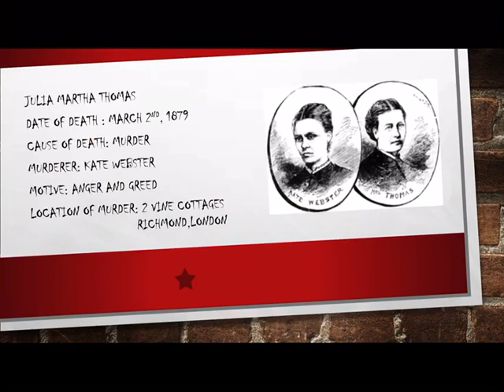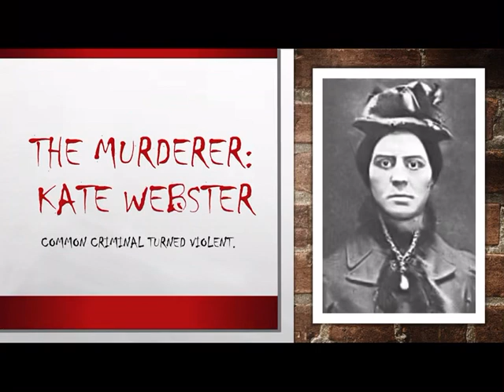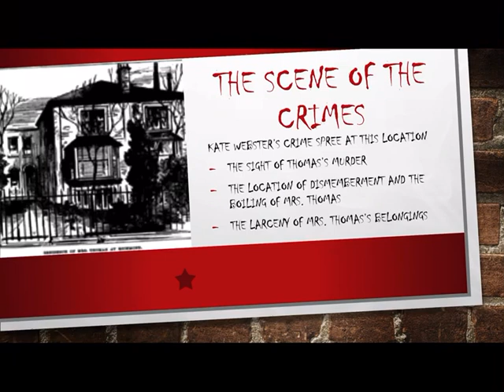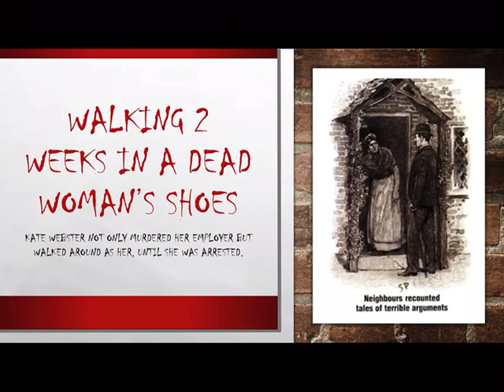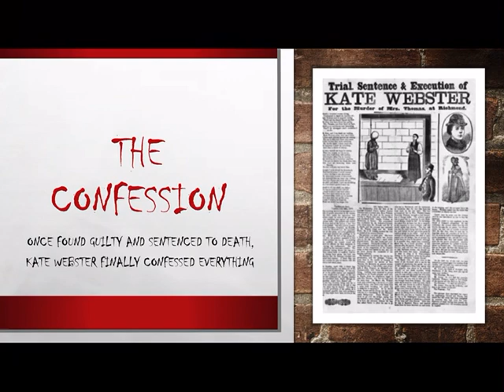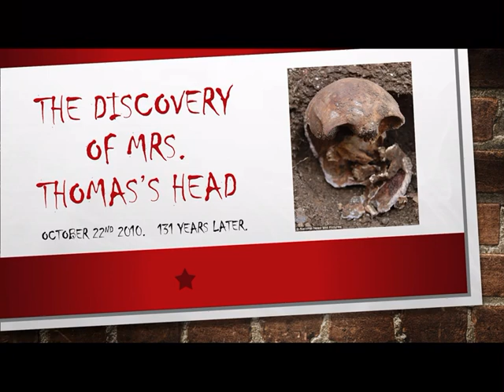The Murder of Julia Martha Thomas